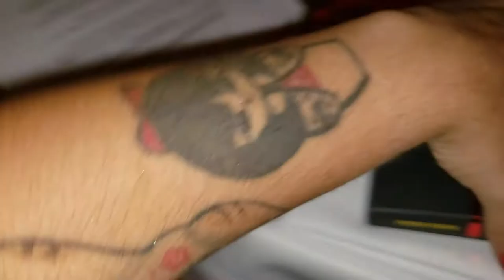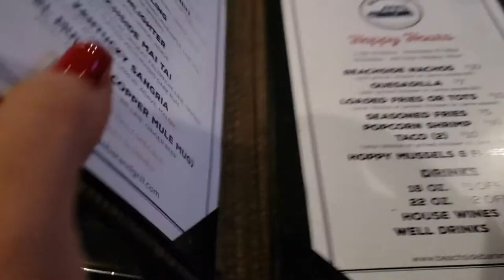Marine Corps Ball 2019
Our last ball in California! :(